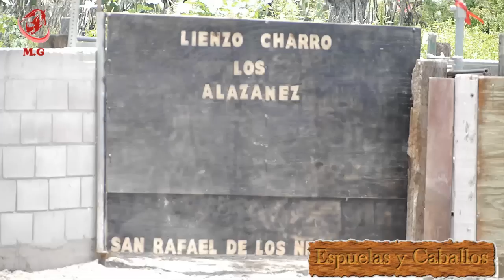COLEADERO en SAN RAFAEL de los NIETO S.L.P. 2017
SIGUENOS POR :::::
ESPERO DISFRUTEN DE ESTE BONITO VIDEO
Gracias por la invitación por hacer posible que ESPUELAS Y CABALLOS estuviese presente
si quieres que estemos en tu EVENTO Contactamos.